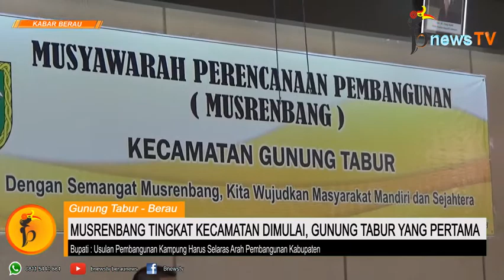Musrenbang Tingkat Kecamatan Dimulai, Gunung Tabur Jadi yang Pertama